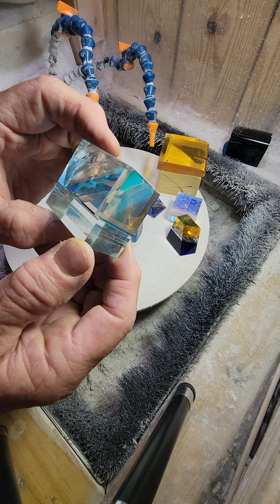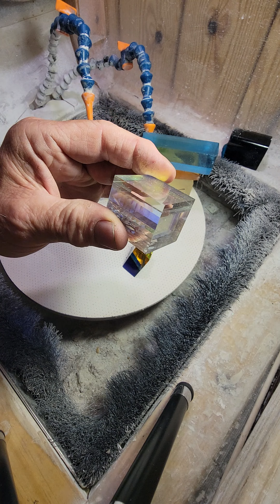Dichroic Synesthesia Art Human Spiritual simple coldworking 101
I would love to collaborate with folks that are business minded to trade, co-create, barter you know all the talk and stuff